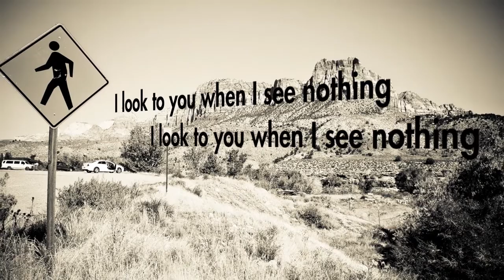Zion National Park | Mazzy Star - "Fade Into You"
These are some pictures taken in Zion National Park, Utah on October 12, 2010 set to the music of Mazzy Star.